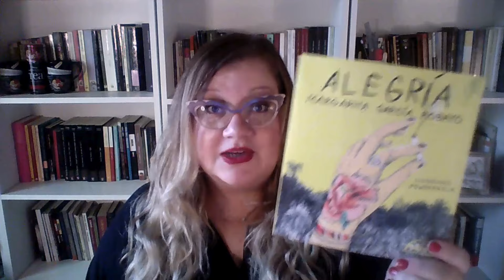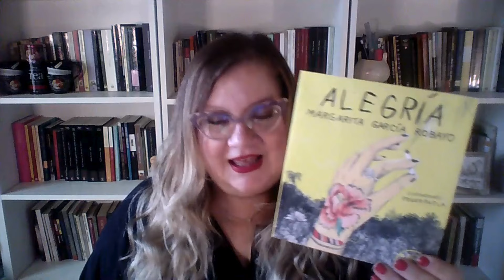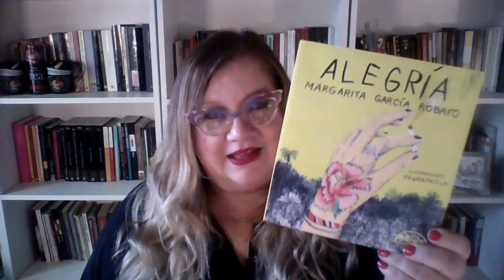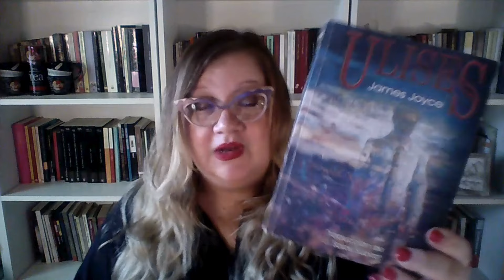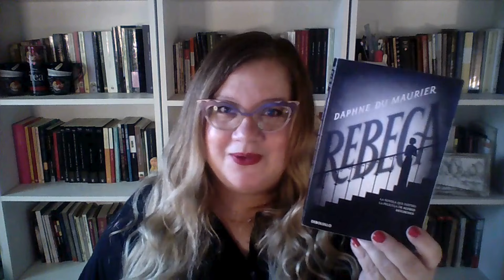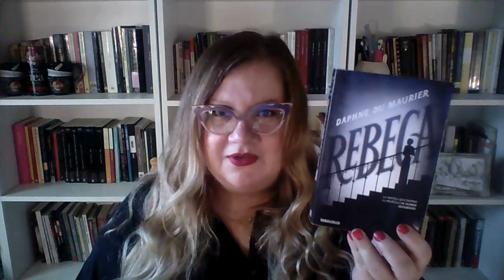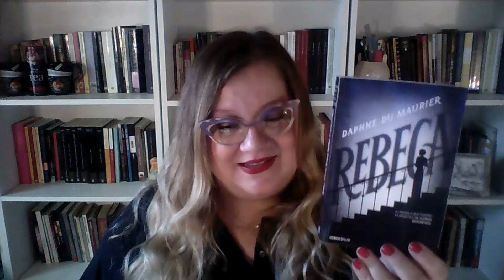WRAP UP: Lecturas recientes | Compañía Lectora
Soy Fernanda y te doy la bienvenida a Compañía Lectora

Si te gustó el contenido, si descubriste algo, si te llevas alguna recomendación o simplemente te sentiste acompañado, podes apoyarme con un CAFECITO: